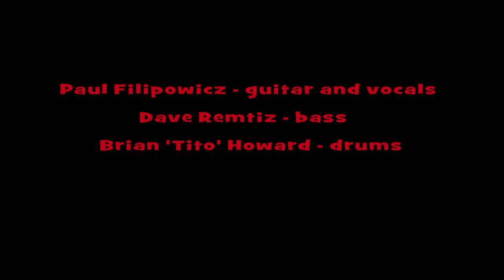Paul Filipowicz Plays the Blues - Live at the Knuckle Down Saloon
Wisconsin blues legend Paul Filipowicz plays the blues for you live at the Knuckle Down Saloon. Paul Filipowicz guitar and vocals, Brian "Tito" Howard drums and Rick Smith bass. Paul is one of my favorite blues guitar players/ singers. A great showman as well as player, you can hear more from Paul